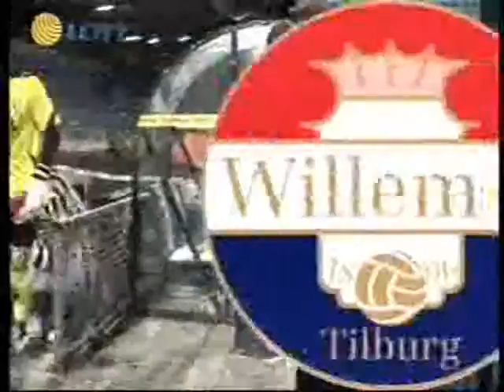LOTT - Willem II Inside Afl. 1 (Deel 4/4)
Eerste aflevering van Willem 2 Inside, uitgezonden op Lokale Omroep Tilburg Totaal (LOTT).